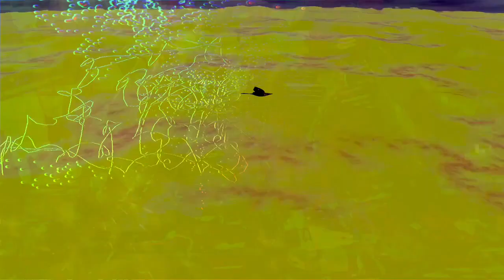[EPILEPSY WARNING] Part of the set of 12m13s video length group of videos that have been uploaded.